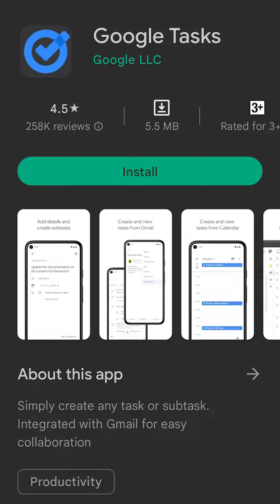5 Must have Apps for JEE/NEET Aspirants to Increase Productivity !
Earn while you learn with the Melvano app. Get FREE access to premium videos, practice material, Test Papers & Live classes.
Signup now & get 100 Melvano coins!
Use Alarmy to fix your sleepp cycle and your habit of waking up early in the morning and getting things done.
Use forest to increase your productivity through pomodoro technique and get rid of procrastination.
Best To do list for JEE/NEET Students.
Ask all your doubts and get answered by the expert's community on quora.

5 Must have Apps for JEE/NEET Aspirants to Increase Productivity !